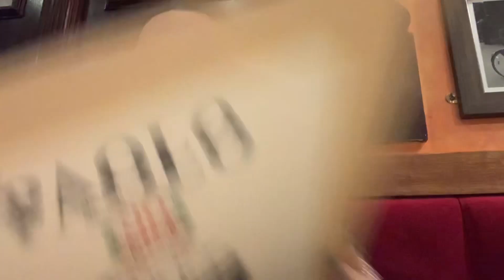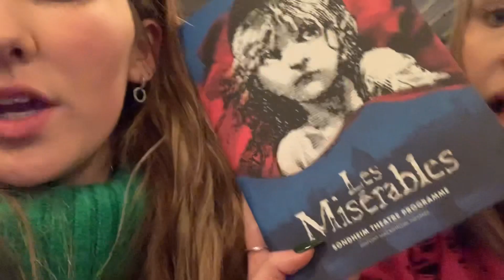come to london with me// rubes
i’m back! i love making contender so i’m going to make it my mission to upload once a week now! here’s a little blog from a few weeks ago where i went to london and saw les mis. let me know if there’s any videos you’d like to see. lots of love always xxx